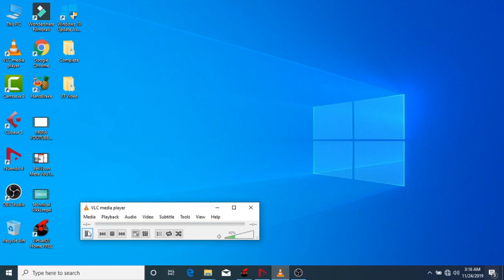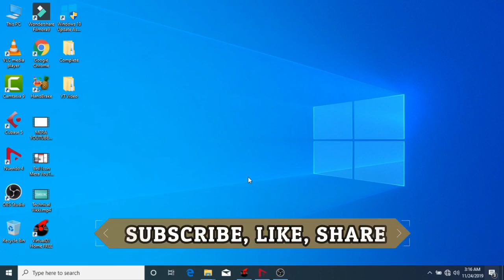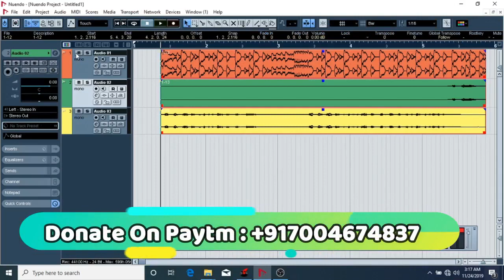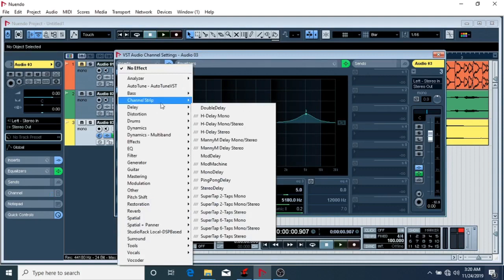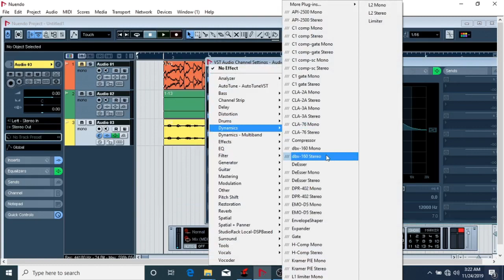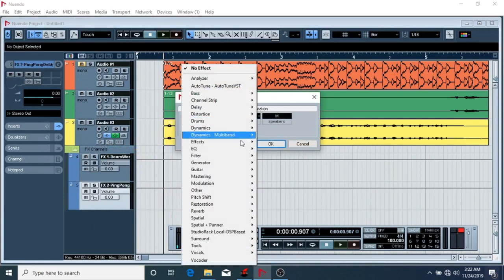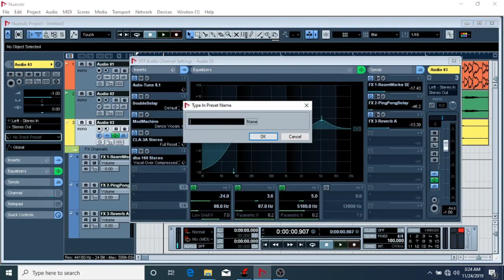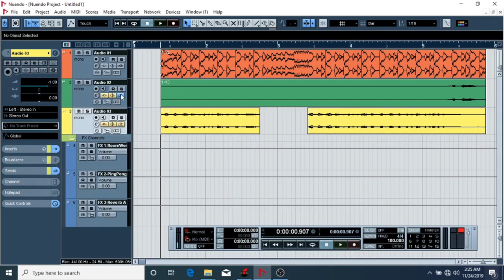cubase 5 mixing and mastering in hindi - best wave plugin mixing and mastering - vocal mixing plugin